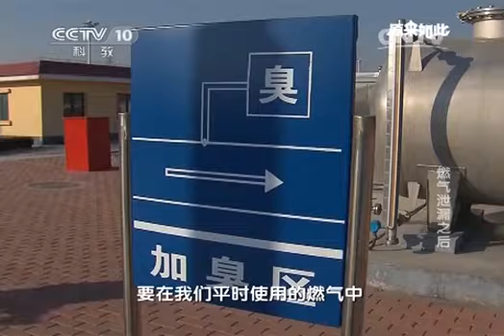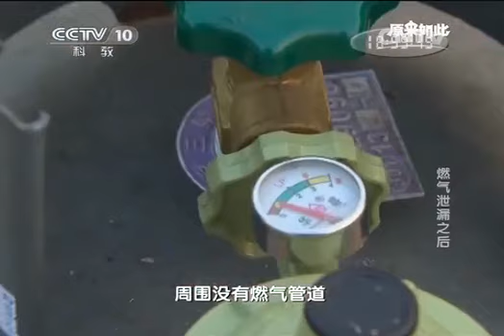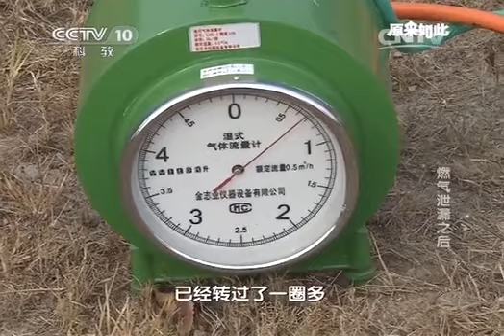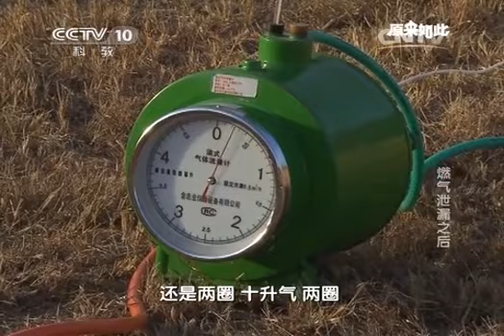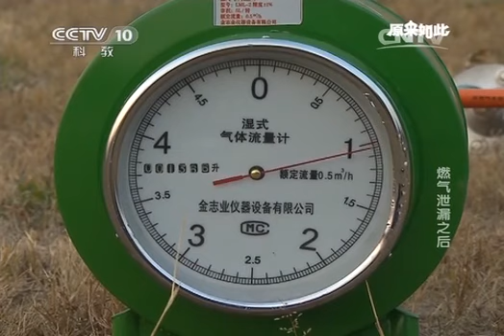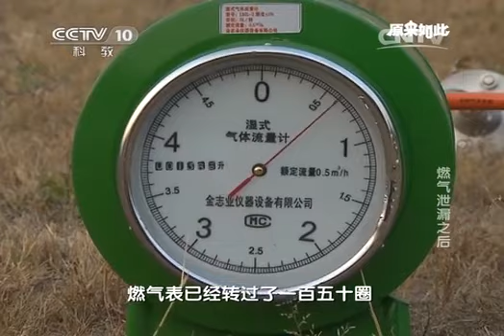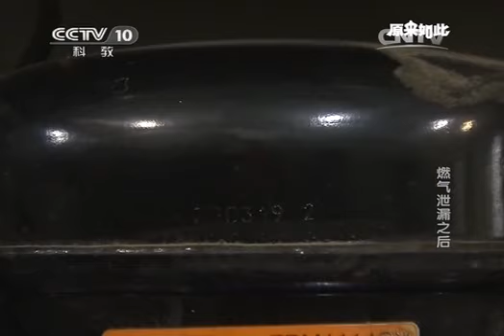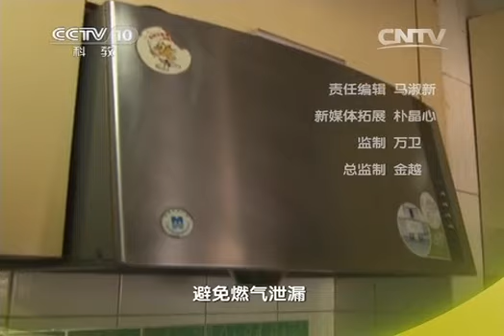20140810 原来如此 燃气泄漏之后